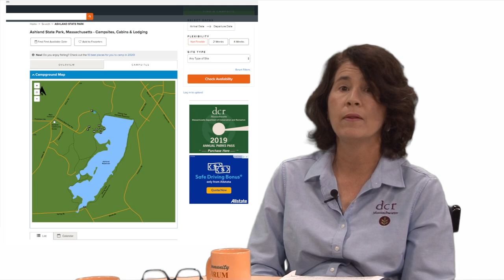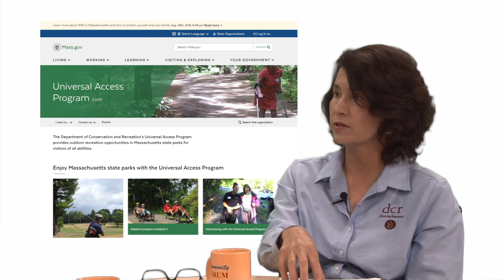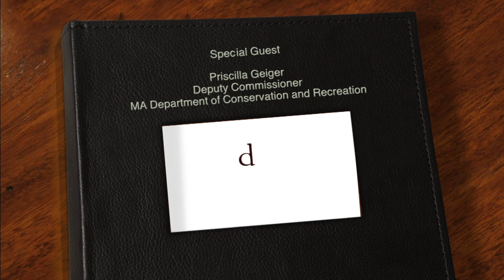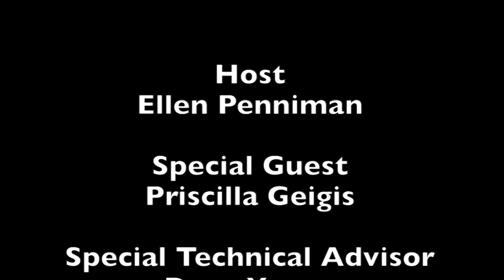RV New England - Massachusetts DCR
A RV lifestyle show featuring an interview with Priscilla Geigis from the Massachusetts Department of Conservation and Recreation.